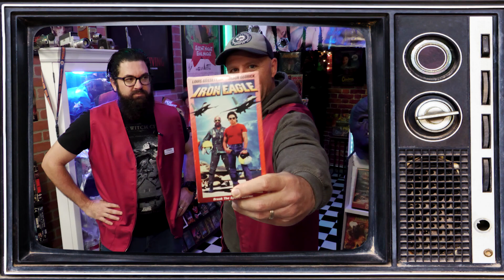RETRO MOVIE REVIEW: Iron Eagle (1986) | 1980s action movie classic!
THIS EPISODE IS DEDICATED TO THE LOVING MEMORY OF LOUIS GOSSETT, JR. AKA CHAPPY! RIP GOOD SIR! YOU WILL FOREVER BE LOVED AND APPRECIATED!!!

In this episode, your humble Mom and Pop Video shop clerks, Joel and Tyson, are sharing another retro movie recommendation.

This week's retro movie review is IRON EAGLE (1986). Directed by Sidney J. Furie and starring Louis Gossett, Jr., Jason Gedrick, and Tim Thomerson..

Have you seen Iron Eagle (1986)?  What did you think of it?

You may also be interested in our review of APRIL FOOL'S DAY (1986).

Thanks again for stopping by the shop, and remember, at Mom and Pop’s, our love of all things geek, nostalgia, and physical media never stops!

Please Note:  Mom and Pop pay Joel and Tyson a really lousy salary, even by 1988 standards.

Oh, and follow them on social media at…

Music "Mom and Pop Theme" by Jason Pyles (aka Jay of the Dead)